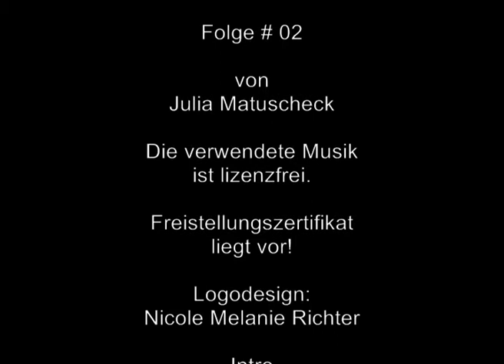002 Let's play Commander Keen Retro - Tomaten auf den Augen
Die 2. Folge Keen, in der ich ziemlich planlos herumsuche.